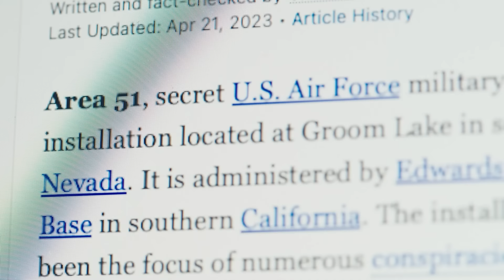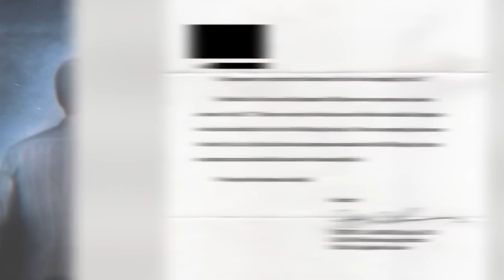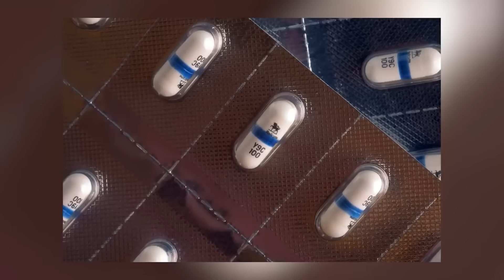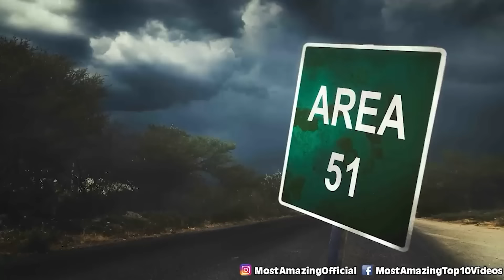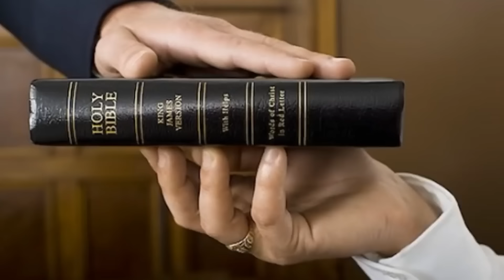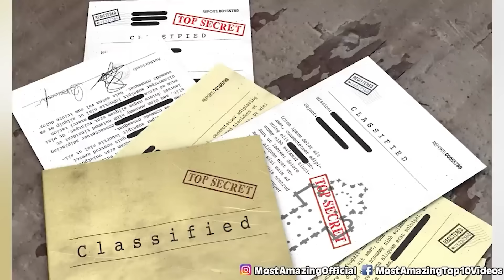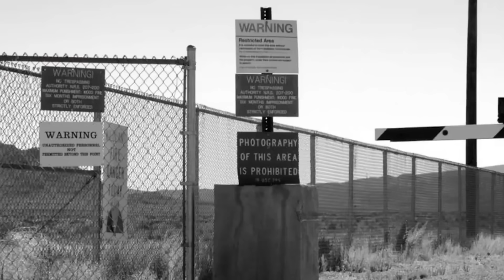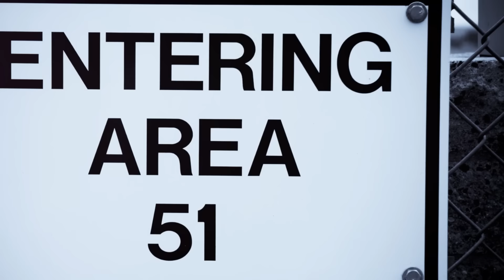Mysterious Photos Taken From Area 51 - Part 2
AREA 51 EXPOSED AGAIN!  Top-Secret Leaks - PART 2 👽🛸

CLASSIFIED Ready to go deeper into the enigma? After the mind-blowing revelations of Part 1, we're back with another round of allegedly smuggled photos from within the most heavily guarded place on Earth. Could these leaked images finally confirm what conspiracy theorists have long suspected? Prepare to analyze eerie lights and objects hovering above the base, bizarre aerial craft unlike anything known on Earth, unexplained figures and cryptic markings, and whispers of recovered alien technology and reverse engineering. The truth is out there – help us expose it!

Timecodes
00:00 Intro: Back Inside the Enigma
04:30 Photo 1: Lights in the Desert Sky
10:25 Photo 2: The 'Impossible' Aircraft
18:10 Photo 3: Unexplained Ground Markings
25:40 Photo 4: Area 51 Exposed
33:20 Eyewitness Leaks: They Work Among Us?
39:00: Conclusion: What are They Hiding?